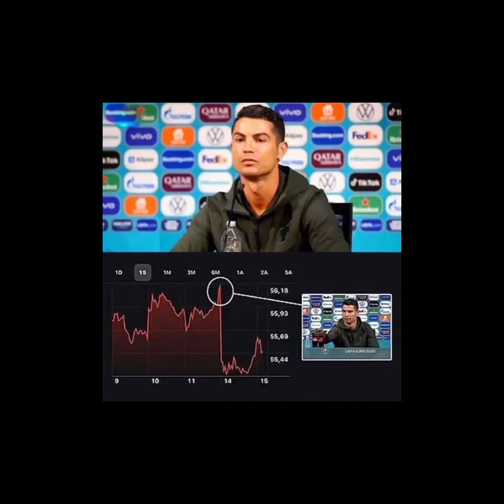کریسٹایو Cristiano Ronaldo reaction to Coca-Cola bottles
😀The world-famous soccer player removed the Coca-Cola bottle from the press conference table during a drink and expressed his discomfort.